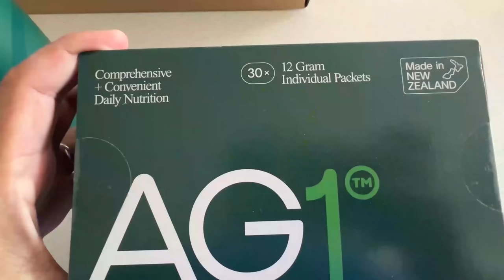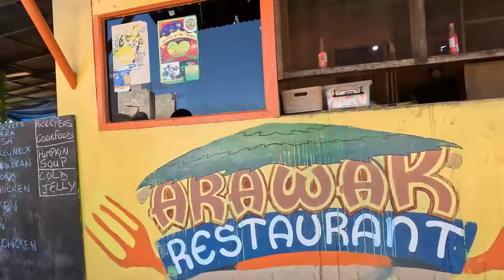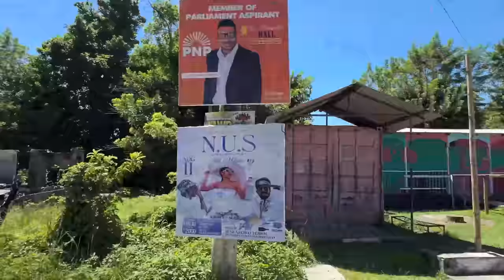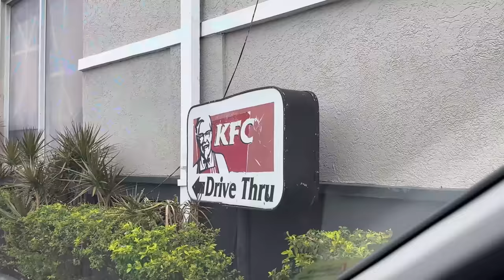Traditional Jamaican WOOD FIRE Breakfast & SECRET Sizzling Roast Pig in Jamaica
To get a 1 year supply of Vitamin D + 10 individual travel packs FREE with your first purchase, go

This was one of the most incredible food days I have ever had. My guide Das took me to a traditional Jamaican breakfast cooked over a wood fire and a farm full of fruits for a roast pig BBQ. Finally I tried out KFC in Jamaica which is rumored to be the best KFC in the world.

Arawak's Rest Stop
Address: 82XF+Q62, Ramble, Jamaica

If you need a food guide in Jamaica, Das is great!